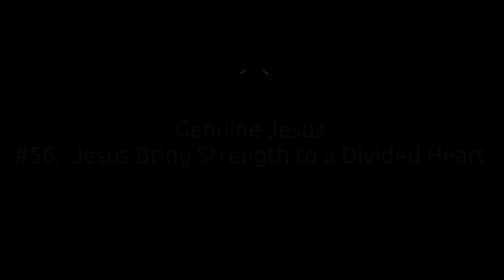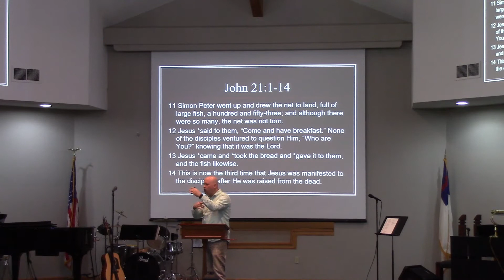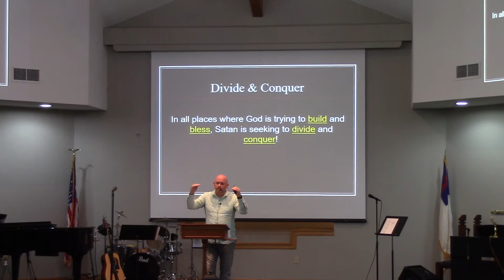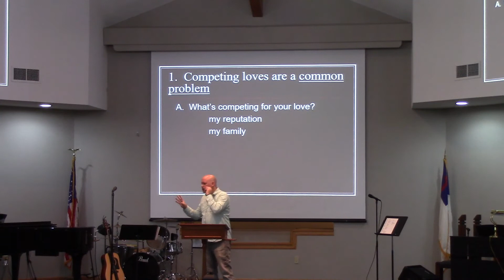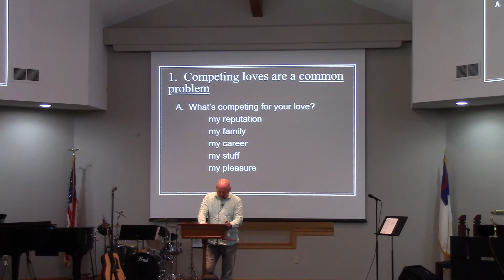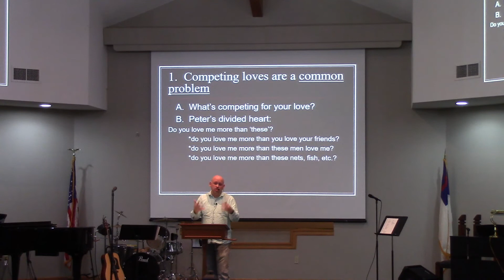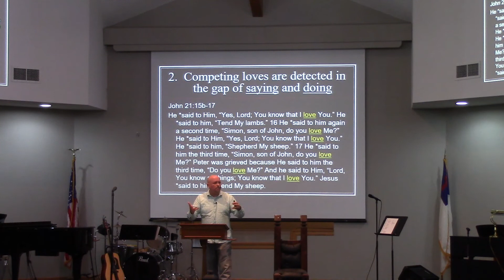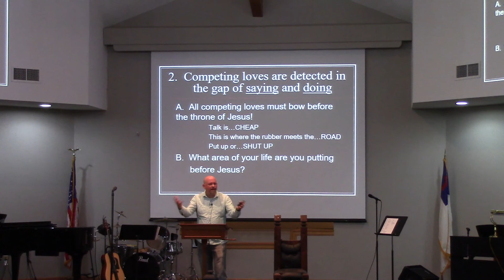Genuine Jesus: #56. "Jesus Strengthens a Divided Heart" April 24, 2022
Title:  Jesus strengthens a divided Heart"

Jesus confronts Simon Peter's competing loves in his life.  Mankind has always struggled with a duplicity of heart.  This sermon seeks to identify the competing love in our lives.